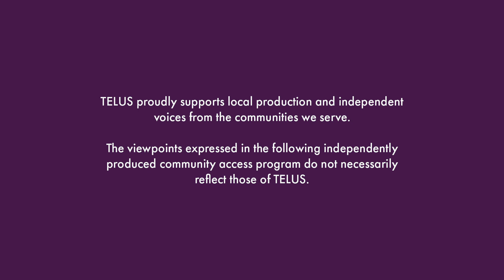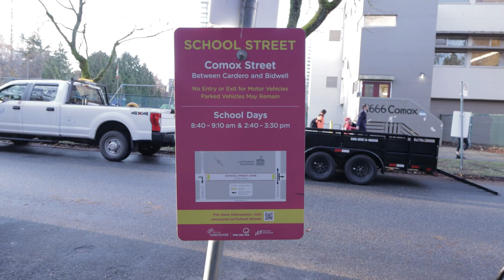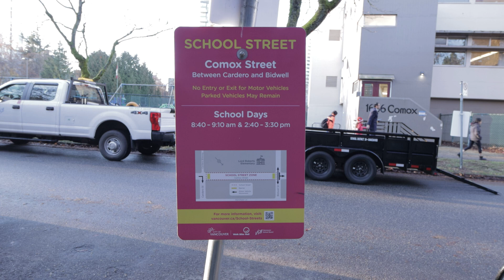Quick Cycles S1 Ep 02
Join city councilor Christine Boyle and Lucy Malone to hear about why they advocate for cycling in Vancouver.